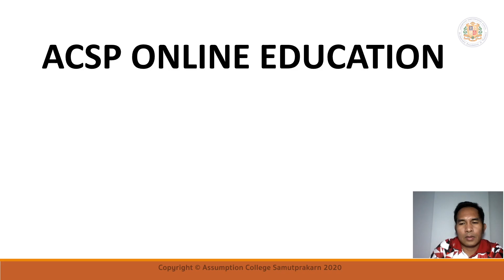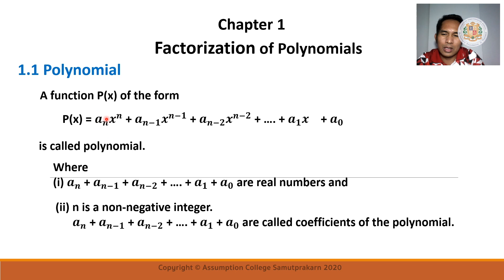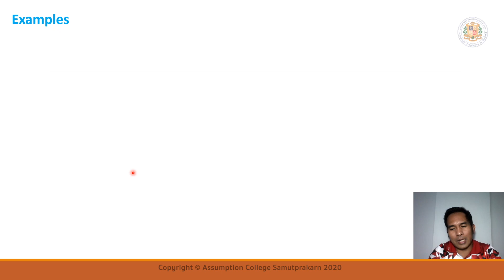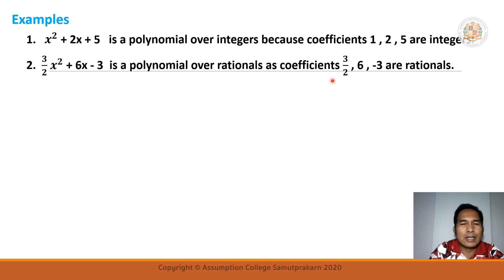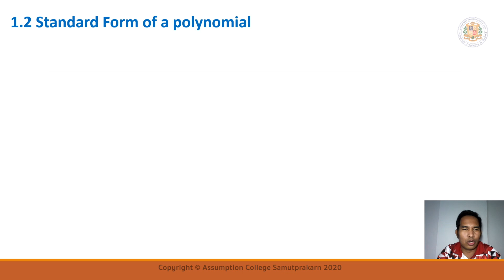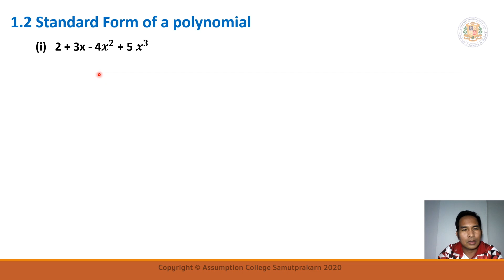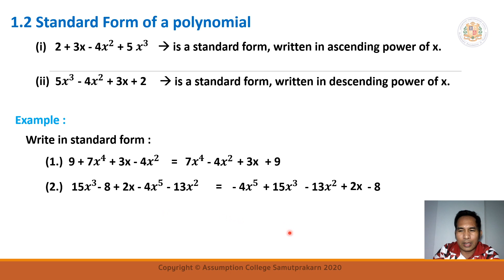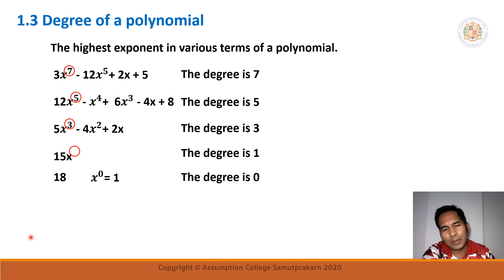MAM0901 | คณิตศาสตร์ MLP : Polynomials | by M.Danthel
นักเรียนจะได้เรียนรู้ในเรื่อง  Polynomials เมื่อเรียนจบแล้วอย่าลืมทำใบงานท้ายบทเรียนกันนะครับ
ข้อมูลเพิ่มเติมนักเรียนสามารถสอบถามได้จากครูประจำวิชาในไลน์กลุ่มรายวิชา